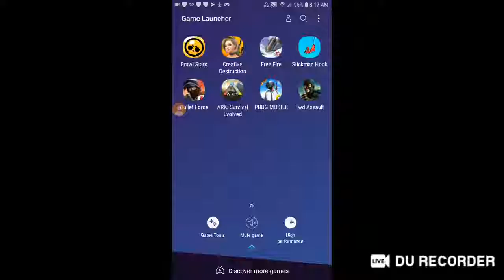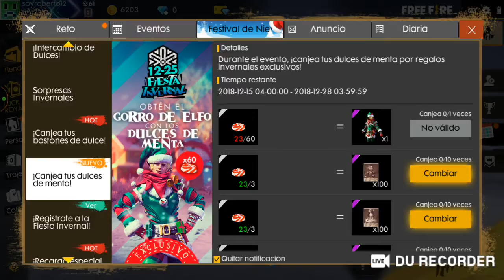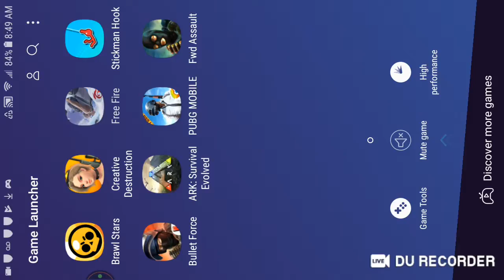nomas vengan jugemos norteamerica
Delux M618 PLUS Ergonomics Vertical Gaming Wired Mouse 6 Buttons 4000 DPI Optical RGB Wireless Right Hand Mice For PC Laptop.